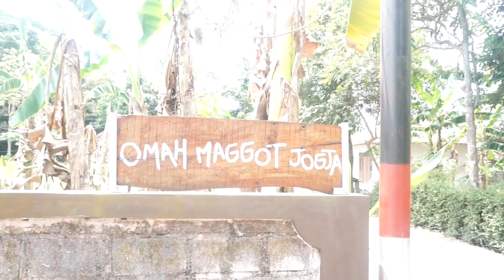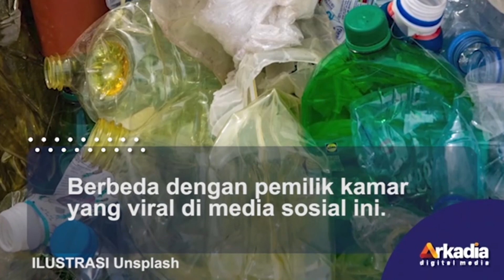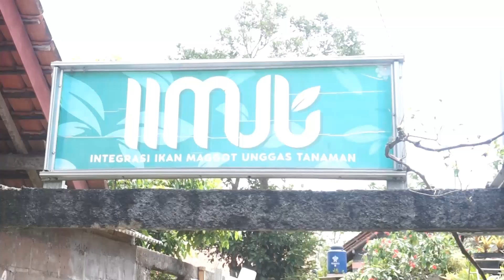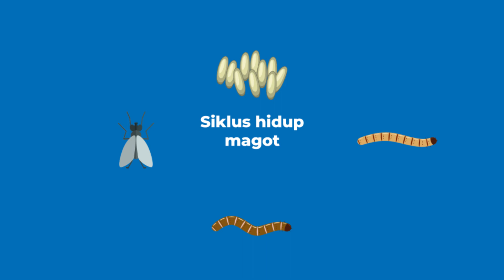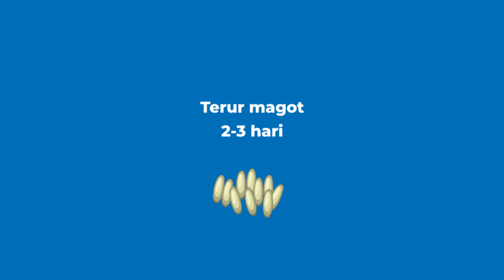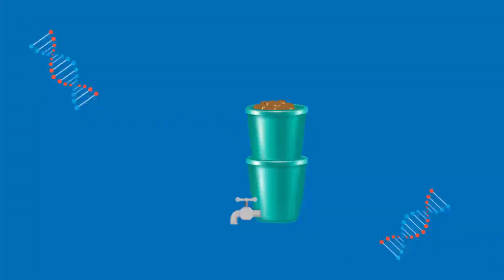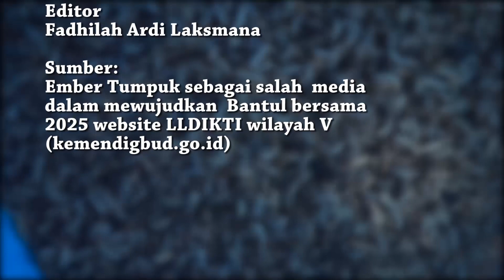[Tim Ter-komunikatif] - SMAN 1 Yogyakarta - Larva BSF untuk Penguarai Sampah Organik dan Pakan Ikan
Permasalahan sampah organik di lingkungan sekitar memunculkan ide untuk menyelesaikan masalah tersebut. Solusi yang dipilih adalah dengan membuat Sistem Ember Tumpuk yang berfungsi menjadi tempat terurainya sampah organik. Dengan memanfaatkan larva BSF sebagai pelaku biokonversi. Larva BSF juga dapat dikeringkan untuk menjadi pakan ukan ataupun hewan ternak/peliharaan. Dengan ini permasalahan terselesaikan, keuntungan juga didapatkan. Tujuan lingkungan bersih dan sehat bebas dari pencemaran jadi tercapai.